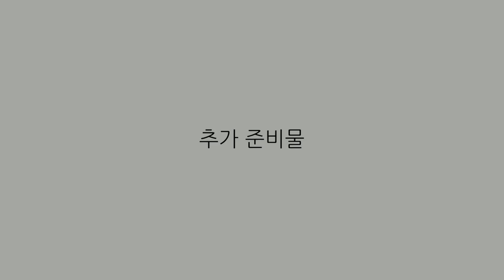장미꽃 자수 헤어악세사리 만들기 프랑스자수 패키지 ' 로즈헤어핀[CH-512527] ' DIYㅣHow to make embroidery hairpin [천가게TV]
원단쇼핑몰 천가게가 알려주는 프랑스자수 만들기
' 로즈헤어핀 ' KIT를 알려주는 영상입니다.
재료가 모두 들어있으니 멋지게 연출할 공간만 준비해주세요~^^
수틀은 패키지에 포함되어있지 않으니 필요하신분들은 하단 상세내용을 참고해주세요.
내손으로 직접 만들어 더 의미있고 예쁜 로즈헤어핀 자수패키지!
천가게와 함께 배워보세요~

사용 재료 l Embroidery material